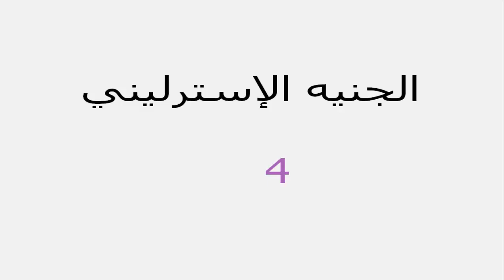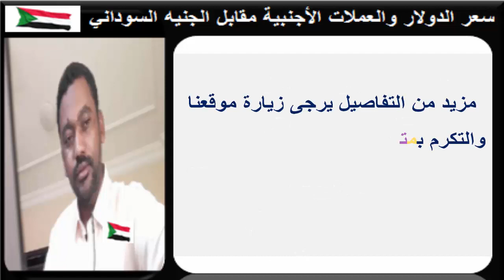سعر الدولار في السودان اليوم الجـمــعـة 12 فبرايـر 2021م